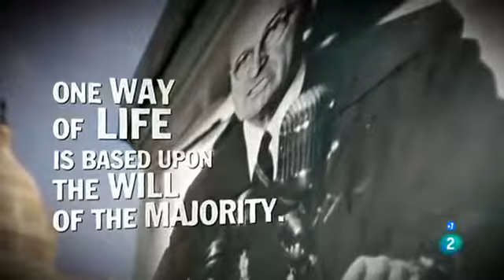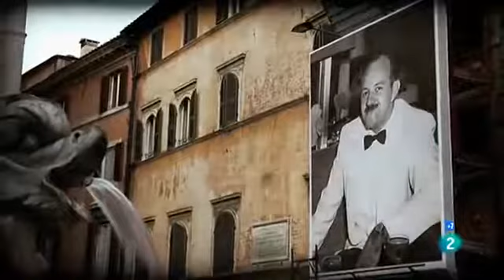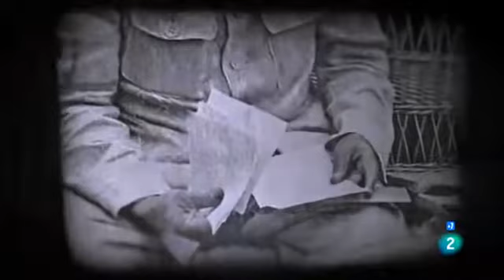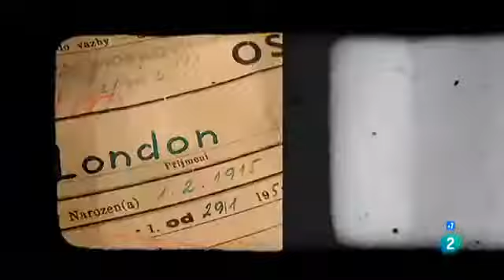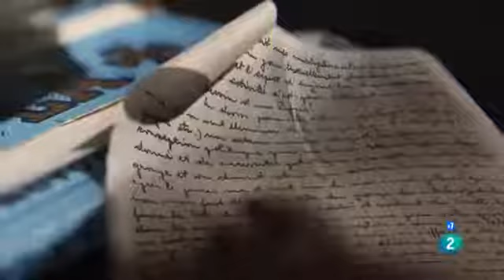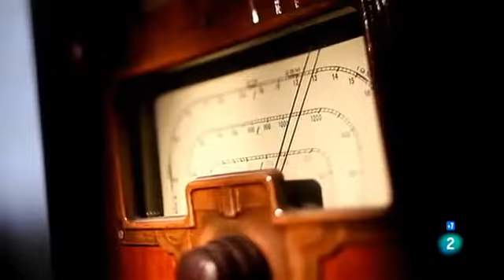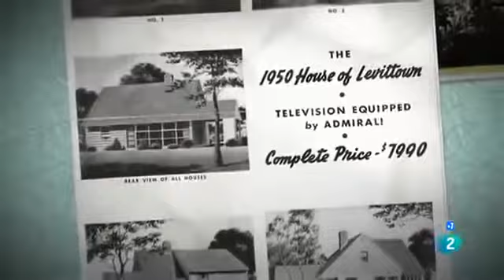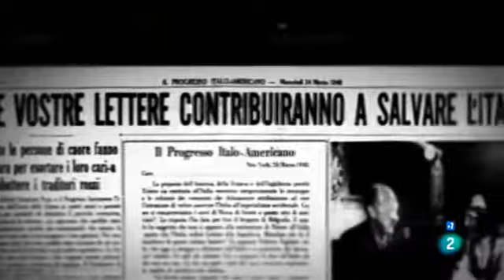Amor, odio y propaganda, la Guerra Fría - 01 A la sombra del miedo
Serie de cuatro capítulos sobre el enfrentamiento político, ideológico, científico, tecnológico, cultural y deportivo que, desde 1945 y hasta 1989, mantuvieron Estados Unidos y la Unión.